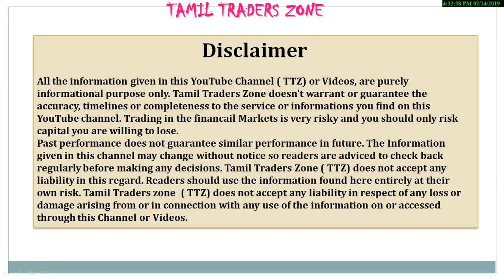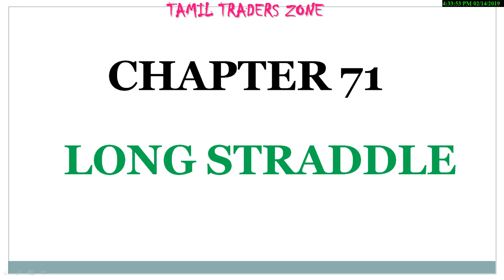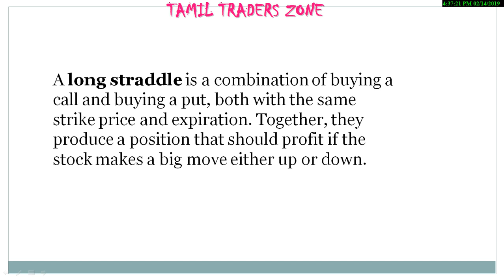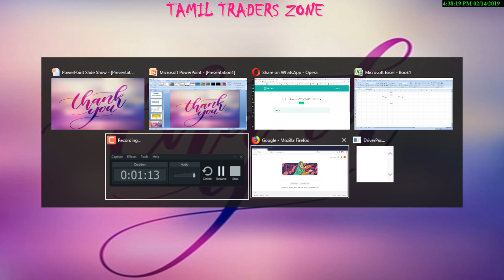BUY CALL OPTION + BUY PUT OPTION = ???|LONG STRADDLE என்றால் என்ன?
A synthetic call, or synthetic long call, is an options strategy in which an investor, holding a long position in a stock, purchases an at-the-money put option on the same stock to protect against depreciation in the stock's price.

Saranya
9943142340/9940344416